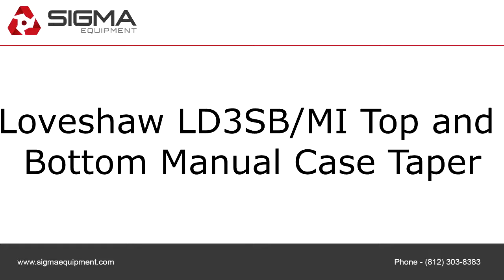G1473 Loveshaw LD3SB/MI Top and Bottom Manual Case Taper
This is a functional video of G1473
Loveshaw LD3SB/MI Top and Bottom Manual Case Taper. Or visit us at https// for more available equipment.